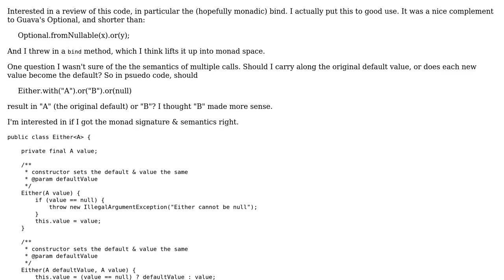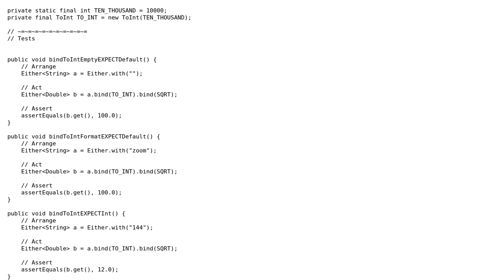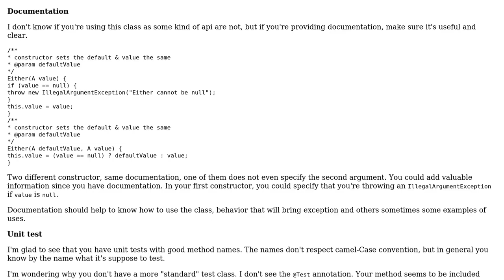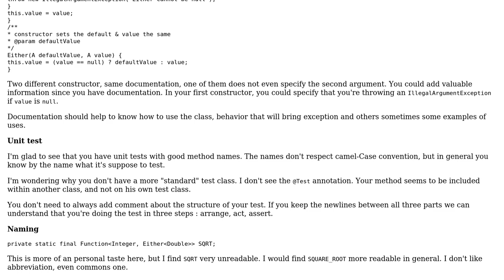Code Review: An Either Monad in Java (2 Solutions!!)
Code Review: An Either Monad in Java

With thanks & praise to God, and with thanks to the many people who have made this project possible! | Content (except music & images) licensed under CC BY-SA | Music | Images & others | With thanks to user sea-rob user rolfl user Marc-Andre and the Stack Exchange Network Trademarks are property of their respective owners. You are responsible for your own actions.